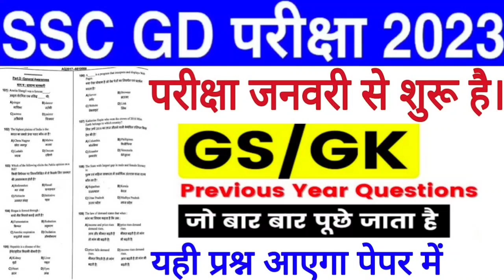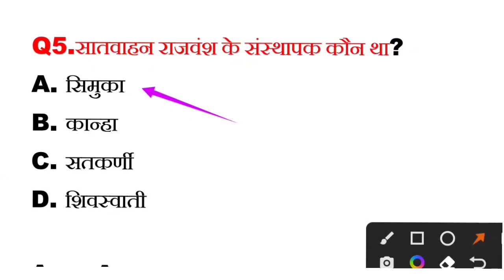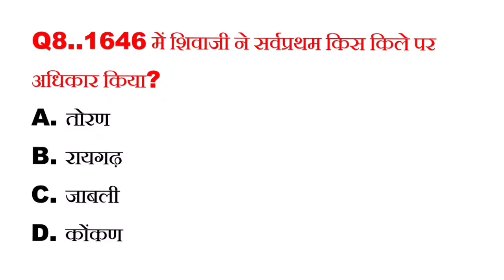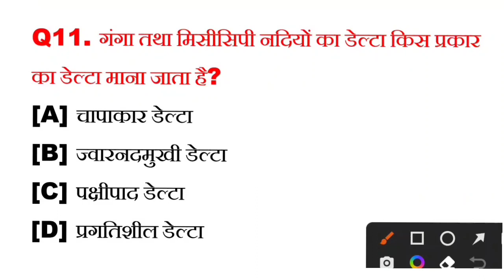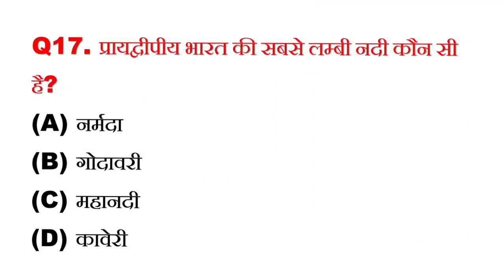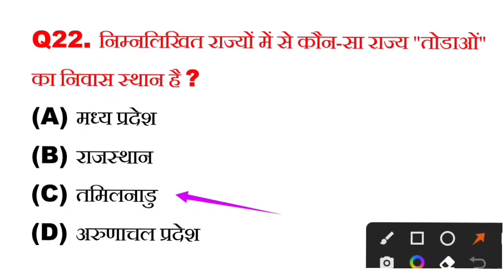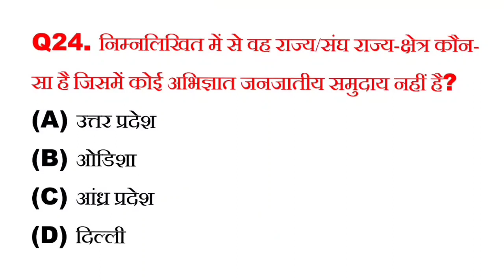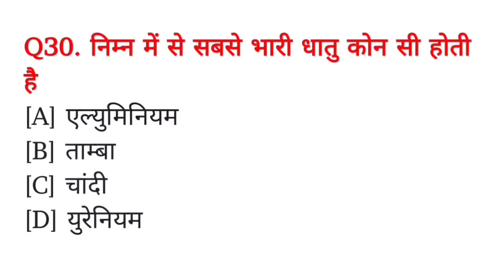SSC GD 2022 GK GS QUESTION PAPER | SSC GD 2023 Exam Important Question | SSC GD Previous Year Paper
ssc gd question paper,ssc gd practice set 2022
ssc gd practice set 2022 hindi
ssc gd ka syllabus,ssc gdssc gd constable
ssc gd 2022,ssc gd syllabus
ssc gd ka gk gs question